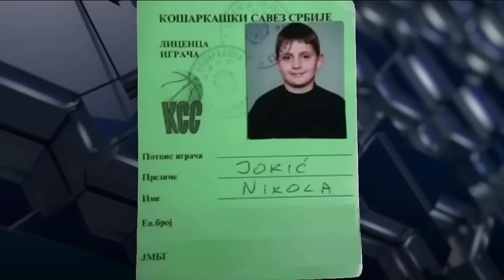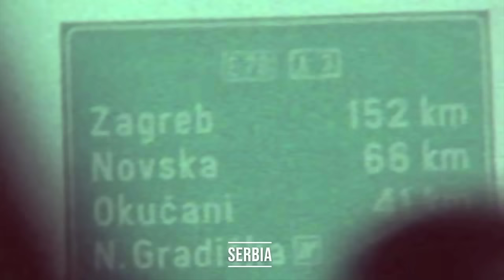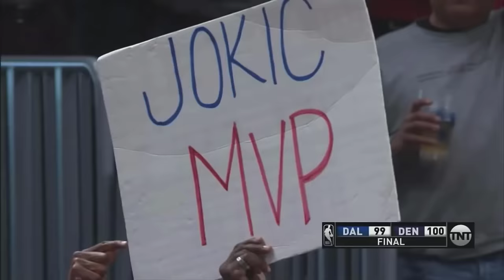Nikola Jokic - The Best Player On Planet Earth (Currently)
Nikola Jokic - The Joker, has taken the NBA by storm. Each year improving his game, until he became an unstoppable dominant beast...who should have won 3 straight MVPs in addition to his World Championship. A true generational talent who is changing the league forever. A big man who can shoot  distribute the rock like a point guard. This original career documentary examines the totality of Nikola Jokic's career too date. Relive the climb to the top, the mvps, the game winners, the buzzer beaters, and of course...the world title.

Voice Over Narration by
Andrew Scott